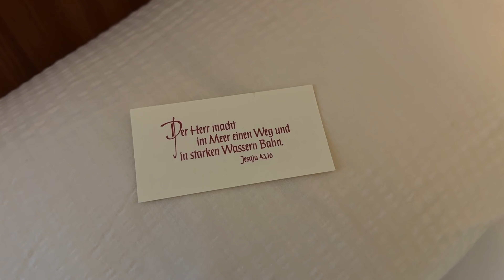Life in a German monastery -Is it what you think it is? I Bikepacking through Europe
On my bike trip around Europe I got to visit and get a glimpse into the life of the brothers and sisters of the Evangelical Sisterhood of Mary in Darmstadt (Germany) also known as "Kanaan".

You can find out more about the monastery on their
This is the (German) YouTube channel of the brother who works in the garden: